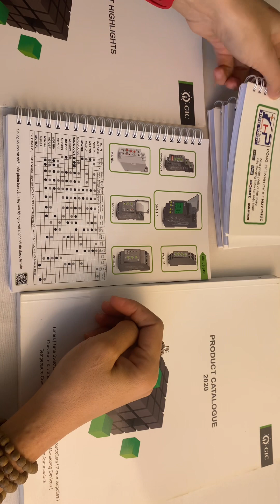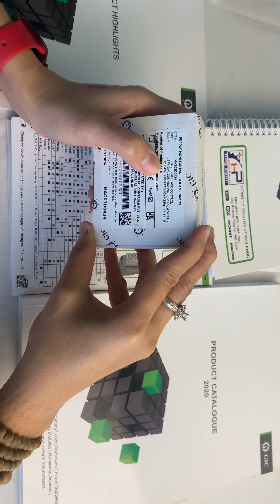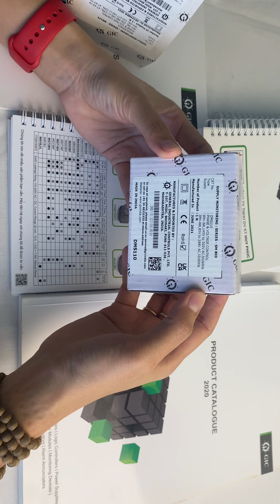GIC- Dòng Rơ Le Bảo Vệ Pha & điện Áp ( Xx Ấn Độ)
♥️ GIC sản xuất đạt chuẩn CE, ROHS, UL, UKCA. Bảo hành 12 tháng, xuất xứ Ấn Độ
🫶GIC là một công ty lớn và lâu đời tại Ấn Độ với hơn 50 năm trong ngành sản xuất thiết bị công nghiệp điều khiển tự động.
🫶 GIC là một đối tác lớn của các tập đoàn lớn ngành tự động hoá của thị trường Châu Âu
🫶 Chất lượng sản phẩm là yếu tố giúp GIC phát triển và tồn tại vững mạnh trên thế giới
👍 Nhập khẩu và phân phối bởi Công Ty Huy Phúc

Timer || TIME SWITCH || Rơ le bảo vệ pha & điện áp || Bộ nguồn 24 VDC || Smart Relay, PLC || Bộ đếm Hour meter và Counter || Đồng hồ nhiệt độ || Rơ le bảo vệ tần số || Phụ kiện đèn báo nút nhấn…